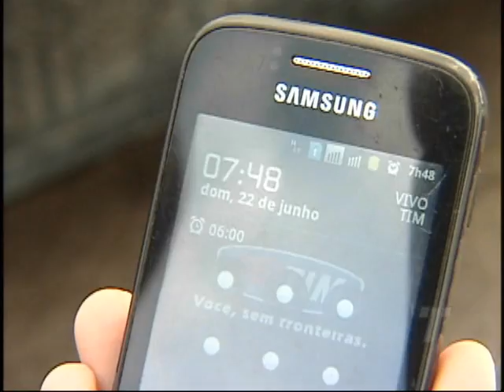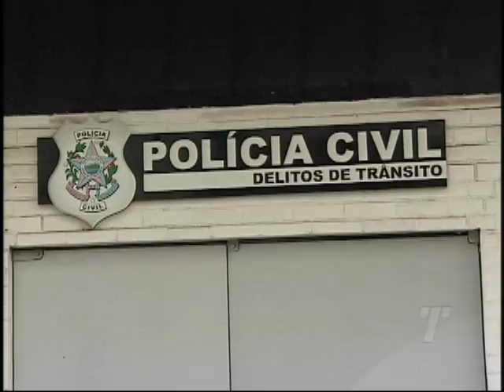Tribuna Notícias 2ª Ed. na íntegra do dia 23/06/2014